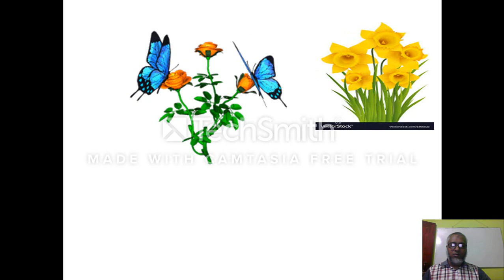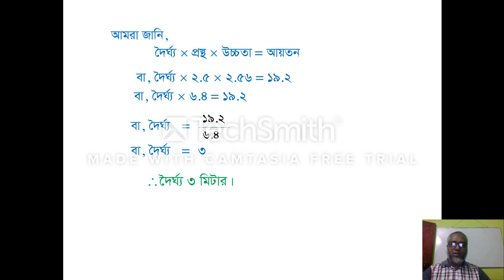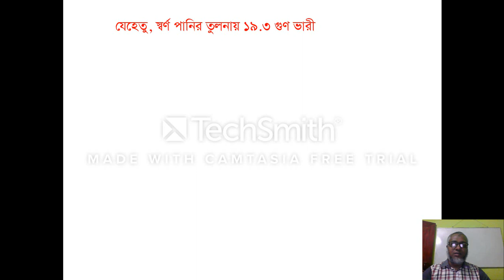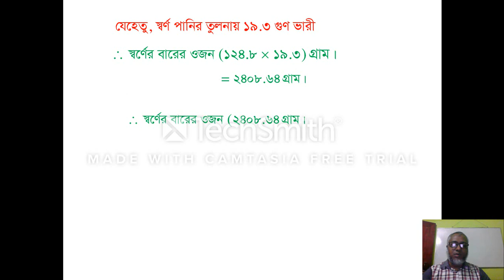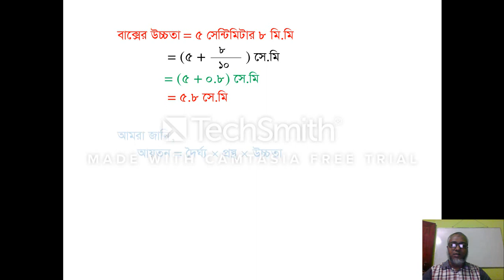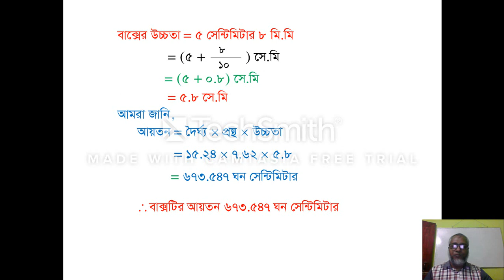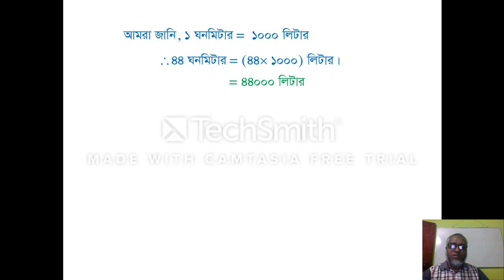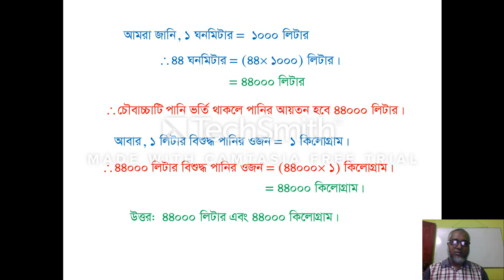এ.এস.এম হীরক, সহকারী শিক্ষক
৩য় শ্রেণী পাটিগণিত